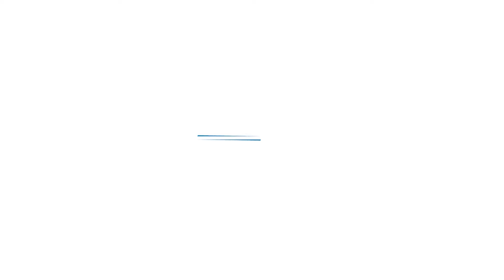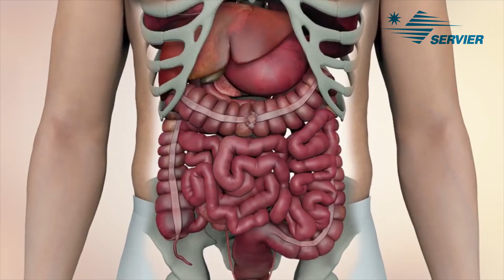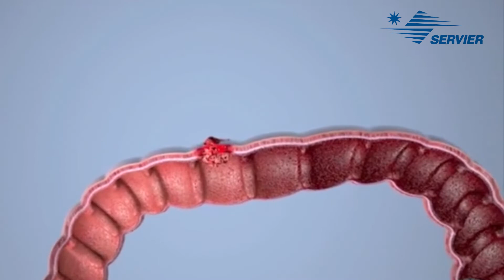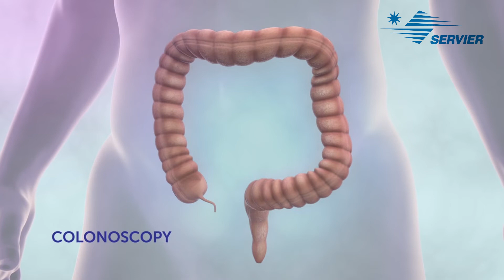პულსი TV - რას წარმოადგენს მსხვილი ნაწლავის კიბო - ნათია ჯოხაძე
🎬  რუბრიკა მომზადებულია ტელეკომპანია "პულსის" მიერ.
► ფრანგული ფარმაცევტული კომპანია "სერვიეს" დაკვეთით.

⚫️ რეპოდენტი
ნათია ჯოხაძე - "ამერიკული ჰოსპიტალი თბილისი" კლინიკური ონკოლოგიის განყოფილების ხელმძღვანელი

◾️ რას წარმოადგენს მსხვილი ნაწლავის კიბო?
◾️ როგორია მსხვილი ნაწლავის კიბოს გავრცელება მსოფლიოში და კერძოდ საქართველოში?
◾️ როგორია სქესთა შორის და ასაკის მხრივ განაწილება?
◾️ რა სიმპტომებით უნდა მივიტანოთ ეჭვი მსხვილი ნაწლავის კიბოზე?
◾️ რა შიძლება ჩაითვალოს ამ დაავადების რისკ-ფაქტორებად?
◾️ როგორია დაავადების მიმდინარეობა და პროგნოზი?
◾️ რა მნიშვნელობა ენიჭება სკრინინგს დაავადების პრევენციისა და დროულად აღმოჩენისთვის?

🎬 ტელეკომპანია "პულსი"
📼 2022 წელი.